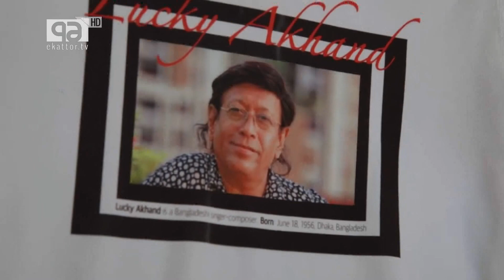Love for Lucky Akhand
Lucky Akhand (born 18 June 1956) is a Bangladeshi singer-composer.He is associated with the musical band Happy Touch. He composed notable songs including Ei Neel Monihar, Abar Elo Jey Shondhya and Amaye Deko Na. He is currently serving as the director (music) of Bangladeshi national radio network Bangladesh Betar